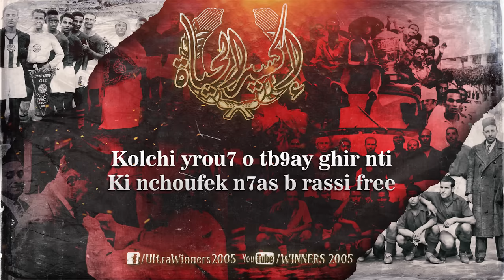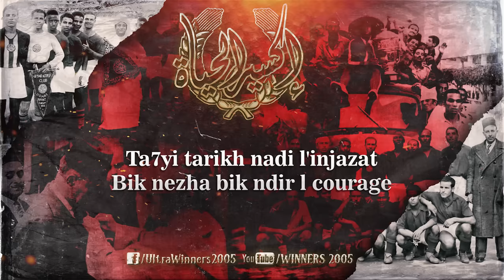WINNERS 2005 - 8 MAI - إكسير الحياة